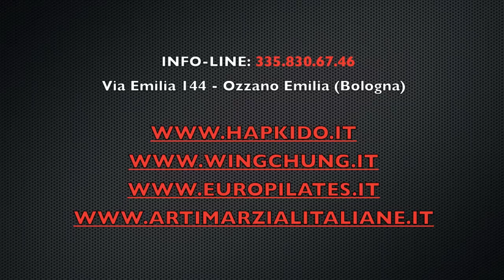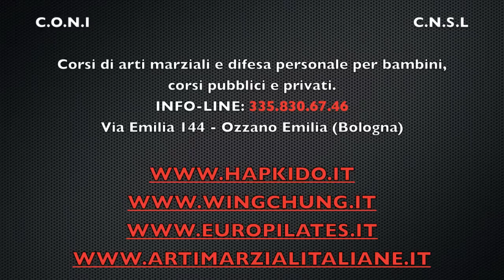Arti marziali - Corsi per bambini a Bologna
Il corso, più unico che raro di arti marziali per bambini a Bologna.
In questo corso il bambino viene seguito ed educato basandosi su una didattica d'insegnamento® specifica messa a punto in oltre trenta anni di esperienza dal noto maestro dello sport e di arti marziali Alessio Peluso, 6° dan responsabile nazionale di Hapkido dal passato agonistico glorioso, allenatore e promoter di moltissimi campioni.
Il corso si svolge bi-settimanalmente a numero chiuso (max 8-10 bambini) per garantire la didattica ideale. Il gioco è il momento caratterizzante di questo corso. Col passare del tempo, il bambino manifesterà la sua indole attraverso la quale verrà veicolato dall'insegnante verso la disciplina a lui/lei più congeniale. Educazione, rispetto e determinazioni verranno enfatizzati fin dai primi giorni, integrati subito dallo sviluppo delle capacità specifiche quali: coordinazione, scioltezza, forza, riflessi e sicurezza nei propri mezzi. Il bambino, crescendo potrà scegliere liberamente la disciplina a lui più interessante tra:
Hapkido, Wing Chun, Grappling-Submission, Gioca-Boxe, Kick Boxing oppure provarle un po' tutte attravero il metodo MDIM self defense system®.

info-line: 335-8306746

La scuola è ubicata presso il Country Club di via Gozzadini 8 a Villanova di Castenaso (BO) e svolge attività continuativa pubblica e privata. Entrando in palestra chiedere del maestro dello sport Alessio Peluso. Info-line: 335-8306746

TrainingMovement